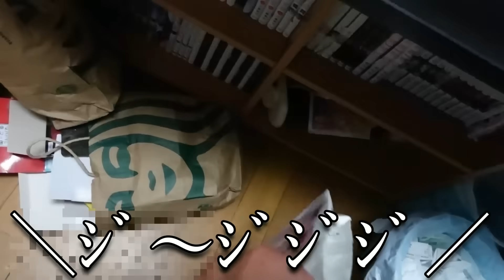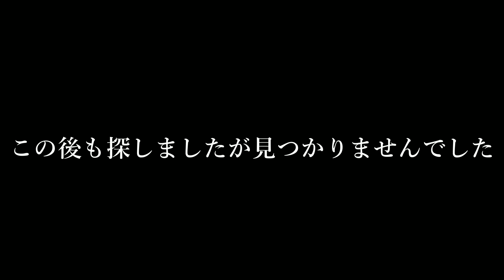【悲劇】夏祭りでバレたら即終了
はいどうも！